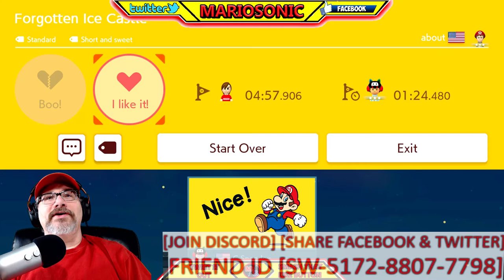Super Mario Maker 2, Lets Play Vapid Level, With MARIOSONIC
Another Awsome Lets Play Video, Lets Have Fun With Vapid's Level Thank You For Submitting On Discord, If You Want To Submit A Level Join My Discord And Subscribe, Discord Link Is Down Below In Description!! Have A Happy Day Everyone!!!

Youtube Peeps